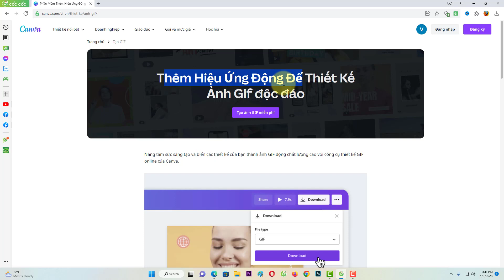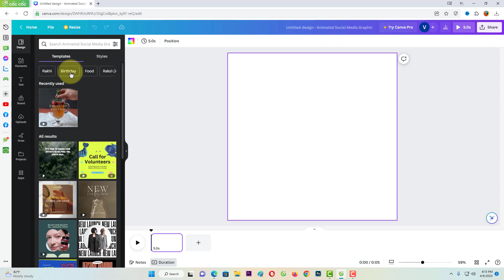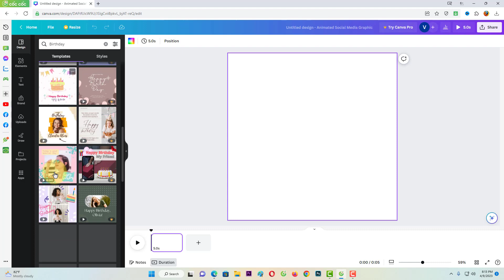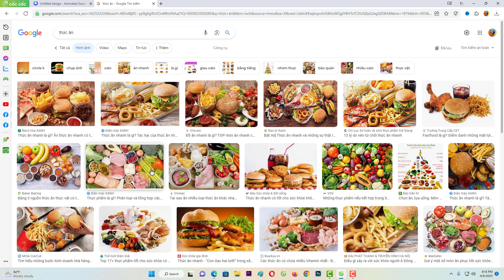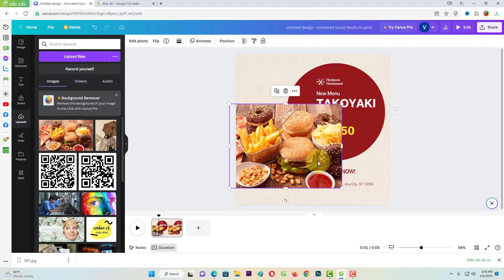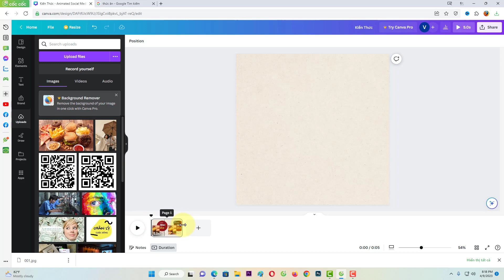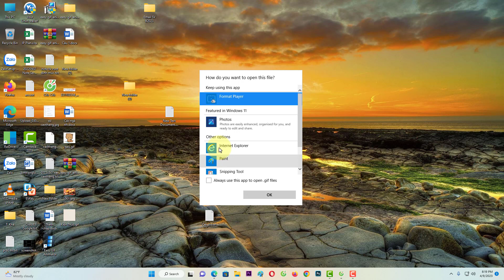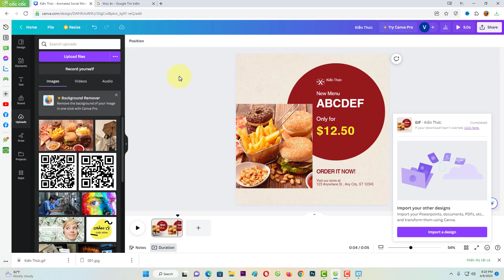Cach thiết kế ảnh động độc đáo miễn phí trên Canva | KKT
Bạn có thể thêm hiệu ứng động để thiết kế ảnh Gif độc đáo tại
♥️ Hoặc chuyển khoản trực tiếp qua ngân hàng:
1/ Chủ TK: ĐẶNG QUANG VINH
2/ Chủ TK: ĐẶNG QUANG VINH